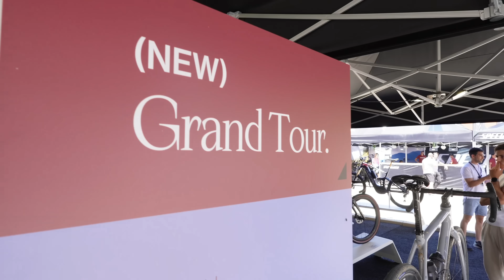¿NOS QUIEREN COLAR LAS e-BIKES? UN FABRICANTE DE BICIS RESPONDE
🎬 EQUIPO DE GRABACIÓN
· MICROS BLUE YETI PODCAST
· Cámara Reflex SONY ZV-E10
· Objetivo SONY ZEISS 16-70
· Objetivo SONY G 15mm 1.4
· Micrófonos Hollyland C1 y M1
· Insta360: